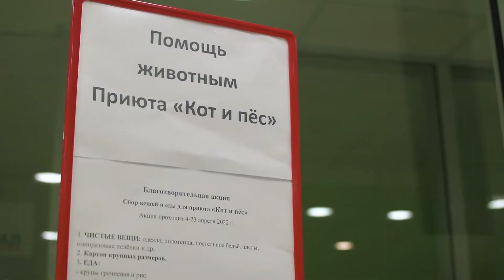Библионочь в УдГУ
Ежегодно в конце апреля все библиотеки страны объединяются под эгидой одной акции – «Библионочь». В эту ночь библиотеки перестают выдавать книги и становятся площадками для проведения мастер-классов, концертов и встреч.